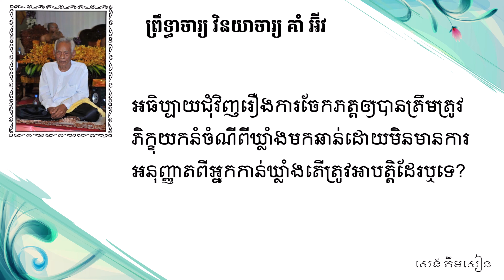ព្រះវិនយ (00186) អធិប្បាយជុំវិញរឿងការចែកភត្តឲ្យបានត្រឹមត្រូវ